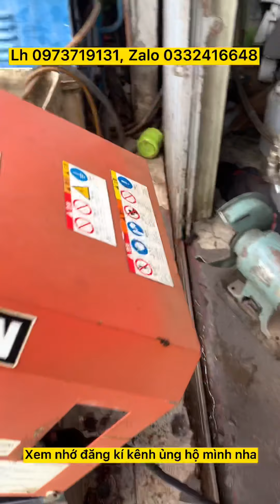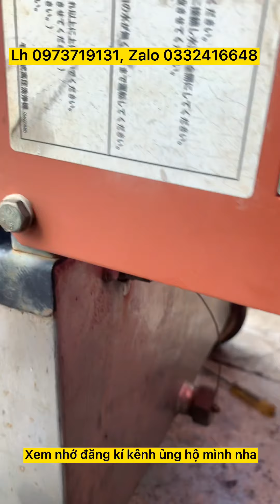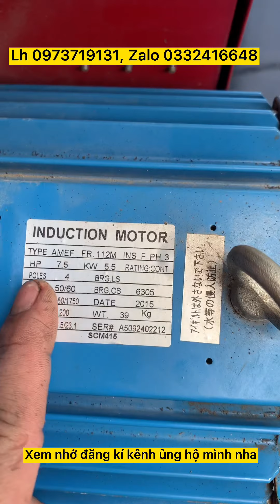Bộ ý áp 200bar. Moto 7.5hp, tự ngắt khi thả súng ( lh 0973719131, Zalo 0332416648)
Bộ ý áp 200bar
Moto 7.5hp
Tự ngắt khi thả súng